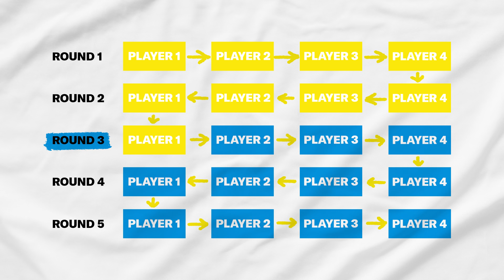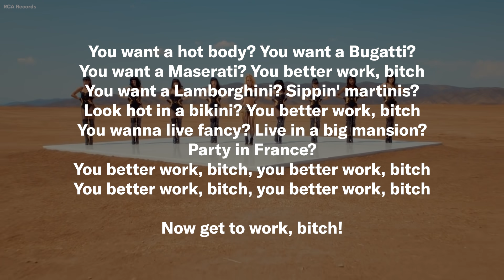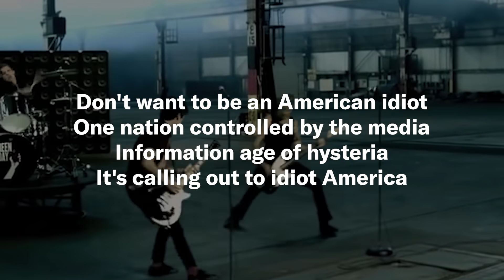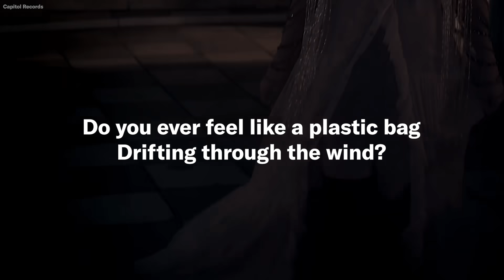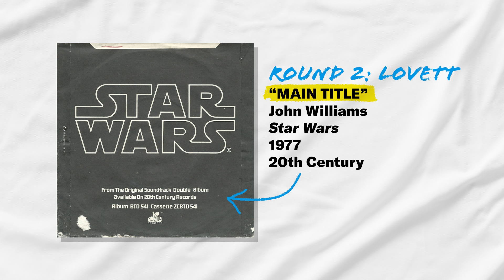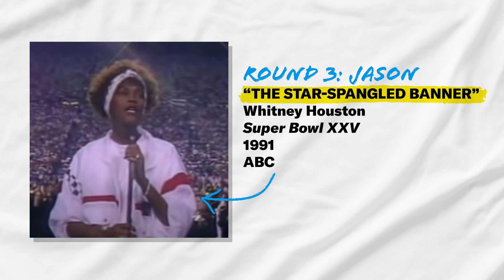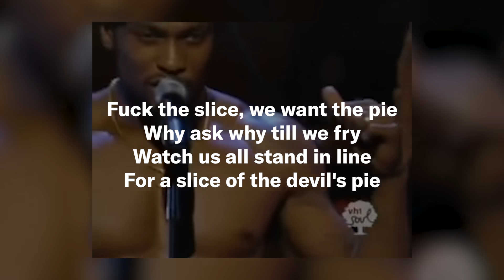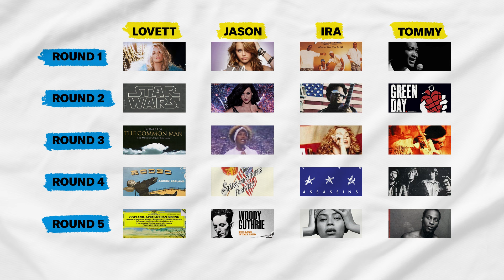Ranking the Most Patriotic Songs of All Time | Pod Save America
Pod Save America is celebrating the Fourth of July by ranking the most patriotic songs ever written. Tommy Vietor and Jon Lovett are joined by Ira Madison III and Jason Concepcion to draft song choices and debate who’s choices would make America proud.